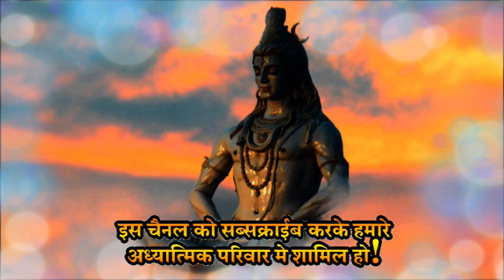Shravan month- Aghoreshwar mantra sadhana for evil/enemy/tantra protection with family peace.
Aghoreshwar mantra sadhana for evil/enemy/tantra protection with family peace.

MANTRA- ॥ ॐ ह्रौं अघोरेश्वर अघोरेभ्योः फट्॥
 || OM  HROUM AGHORESHWER AGHOREBHYOH FATT ||

विशेष सूचना- यह वीडियो सिर्फ जानकारी के लिये बनाई गई है. अगर आप इसका अभ्यास करना चाहते है तो किसी जानकार या किसी के मार्गदर्शन मे अभ्यास करने की कोशिश करे. बिना मार्ग दर्शक के अभ्यास करना सही नही माना गया है. साधना हमेशा निःस्वार्थ भाव से समाजसेवा या समाज को लाभ पहुचाने के इरादे से करना चाहिये.  फिर भी अगर आप अभ्यास करते है तो साधना/अभ्यास से संबंधित लाभ-हानि, अनैतिक कार्य, वाद-विवाद की जिम्मेदारी दिव्य योग आश्रम की या इससे जुडे किसी ब्यक्ति पर नही होगी... किसी भी तरह के वाद-विवाद के लिये थाने (महारास्ट्र) न्यायालय ही मान्य होगा. .. दिव्य योग आश्रम.